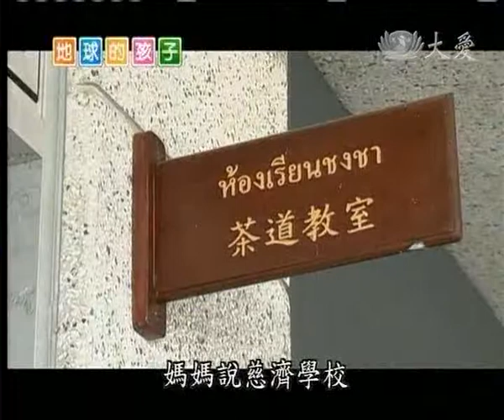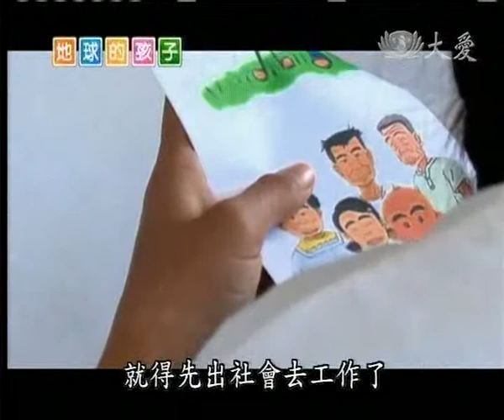20110308《地球的孩子》聖梅的父親節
每一年的十二月五日是泰皇拉馬九世的生日，也是泰國的父親節，泰國的全國人民都會帶著蠟燭，雙手合十走到街上去。在聖梅就讀的慈濟學校，父親節那一天，他們不用走到街上去，學校也沒有熱鬧的慶典，只讓孩子們邀請自己的爸爸，來到學校參與活動。

但是聖梅從小沒有爸爸媽媽的呵護，一手撫養聖梅長大的外公外婆，為了讓聖梅讀書，每天都要去工作，要不然家境清寒的聖梅家，可能連學費都快繳不出來。究竟聖梅會邀請誰到學校呢？